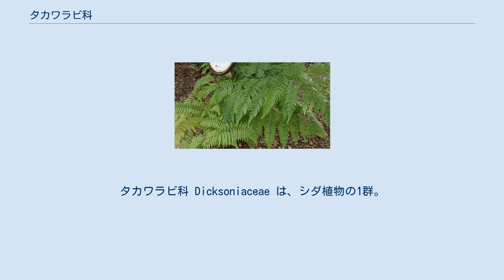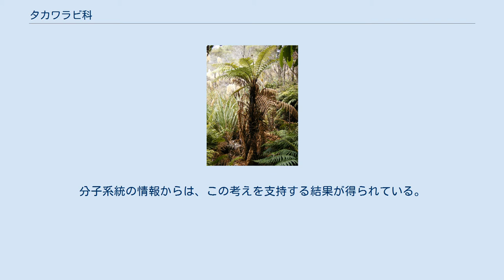タカワラビ科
タカワラビ科 Dicksoniaceae は、シダ植物の1群。
ヘゴ科のように木生シダとなる種を多く擁する。
同科にまとめたこともあるが、胞子嚢群などの形質で区別される。
 根茎は直立か斜め、高く伸びて樹木状となるものもある。
茎には複雑な網状中心柱があり、表面は多細胞性の長くて黄金色の毛で一面に覆われている。
葉柄には関節がなく、基部は太く、長い毛が密生する。
葉は大型で羽状複葉。
裂片は先端が尖り、葉脈は遊離する。
 胞子嚢群は葉脈の先端、葉の縁かその近くに生じる。
包膜は胞子嚢群を囲むようにコップ形か2枚の弁が挟む形。
胞子嚢の環帯は斜めに完全に巻き、順々に熟する（順熟）。
胞子は四面体形。
 この群は、木生シダである点を含め、多くの点でヘゴ科のものに似ている。
ただし明瞭な違いが幾つかあり、それは以下のような点である。
 このうち、縁生か面生かの違いは薄嚢シダ類の2大系統をなすとの考えがあり、これに基づけば両者の類似は見かけだけのものと判断される。
その場合、本科はフサシダ科から巨大化の方向に進化したものと考える。
本科の胞子嚢群や包膜はシダ類中でも特殊なもので、似たものとしてはコケシノブ科があげられる。
このことから両者を近縁とし、それぞれ同一の祖先から本科は巨大化、コケシノブは矮小化と正反対の方向に進化したとの説もある。
 他方で、ヘゴ科と本科の両者共に環帯が胞子嚢を斜めに取り巻くことや、両者の特徴を併せ持つ属が存在することなどから、両者は同一の系統に属するとの判断もあり、この科をヘゴ科に含める説もあった。
分子系統の情報からは、この考えを支持する結果が得られている。
 5ないし6属を含める。
ディクソニア属は熱帯域に約20種、タカワラビ属は10種ほどがあるが、他の属はごく少数の種を含むのみ。
日本からはタカワラビ属の1種のみが確実に知られている。
 Dicksoniaceae　タカワラビ科 ^ 以下、記載は主として岩槻編(1992),p.99 ^ この章は主として岩槻編(1992),p.95/p.99 ^ 初島(1975),p.141 ^ Hasebe et al.(1994) ^ 西田(1997)p.66